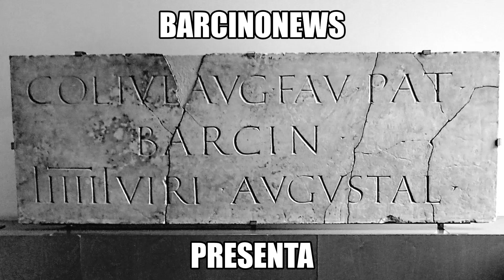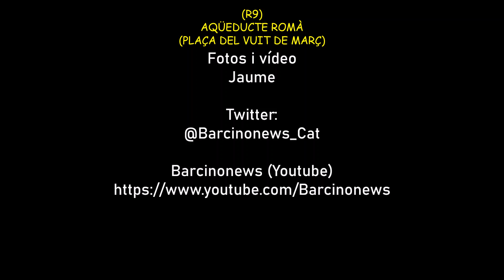(R9) AQÜEDUCTE ROMÀ (PLAÇA DEL VUIT DE MARÇ) 21 02 2022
Restes arqueològiques d'un aqüeducte romà a la Plaça del Vuit de març.
Restes de quatre arcades d'un dels aqüeductes que portava l'aigua a la ciutat romana de Barcino (finals del segle I aC). Actualment, es troben integrades a la paret mitgera d'un edifici.
Restos de cuatro arcadas de uno de los acueductos que llevaba el agua a la ciudad romana de Barcino (finales del siglo I aC). Actualmente, están integradas en la pared medianera de un edificio.
Remains of four arcades of one the archeducts that carried water to the Roman city of Barcino (end of the 1st century BC). At present, they are integrated into the dividing wall of a building.